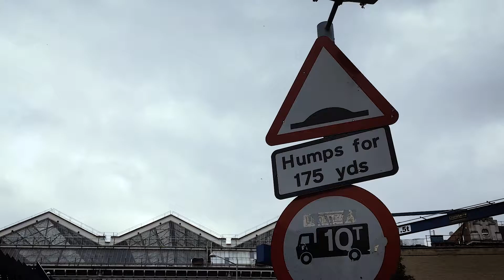London (but very briefly)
The second vlog. A day in London.